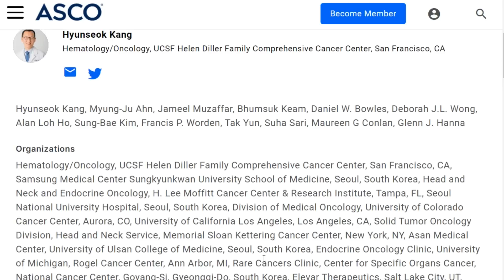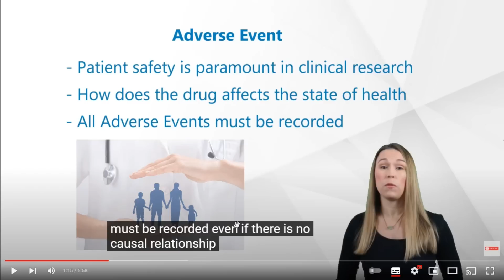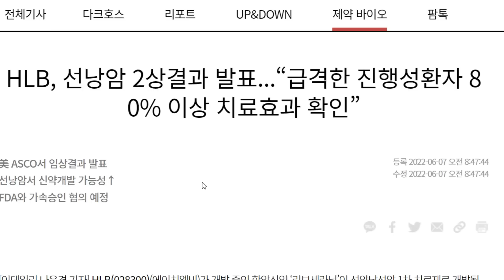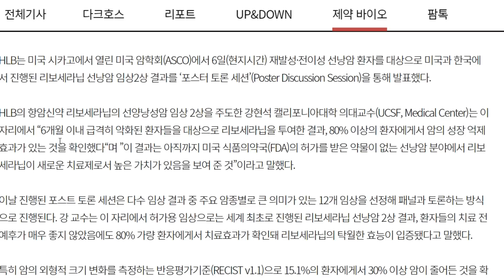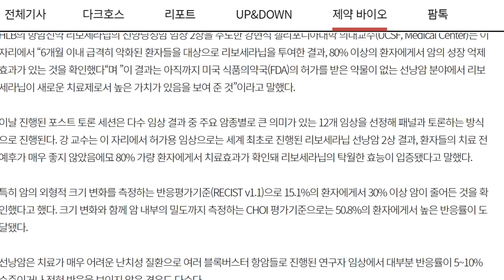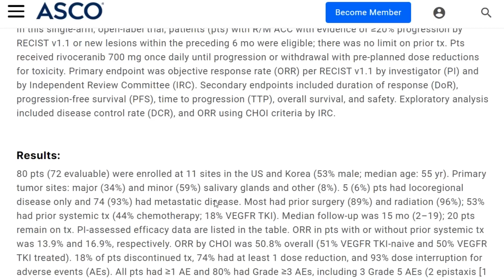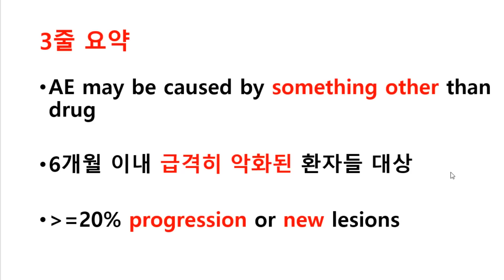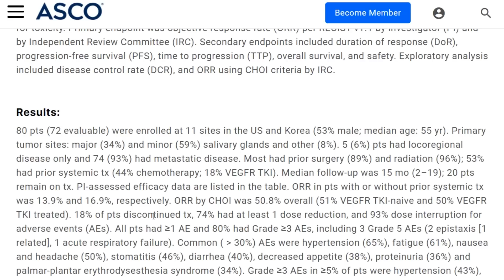HLB 선낭암 임상시험의 부작용이 온전히 리보세라닙 때문이라고 확신할 수 있는가?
에이치엘비